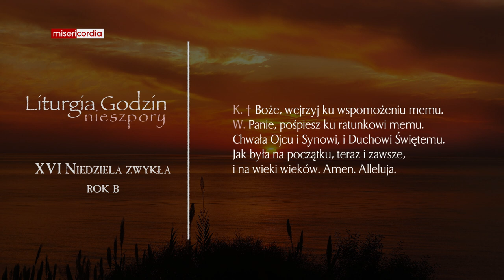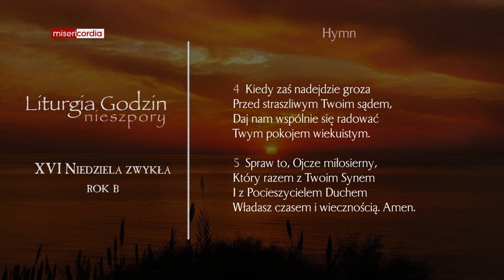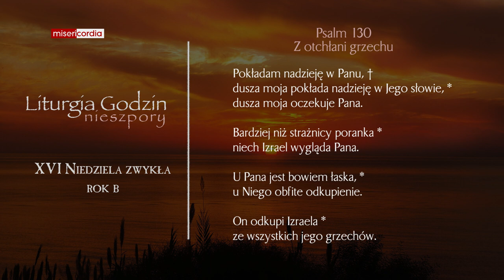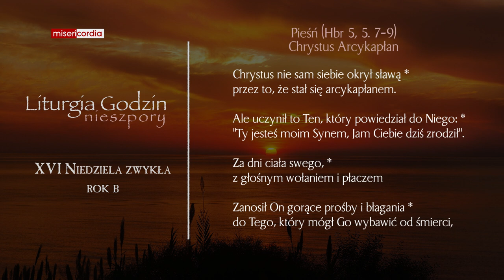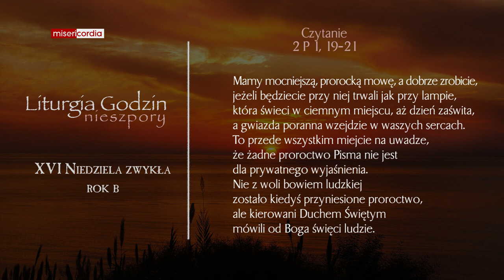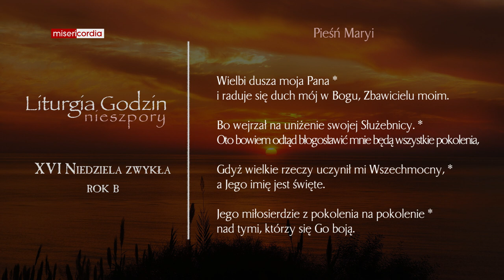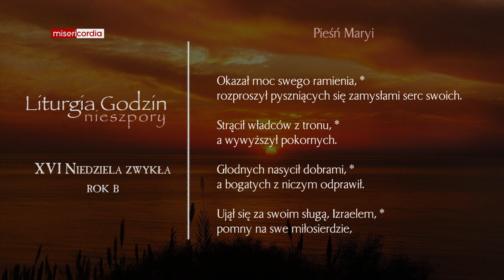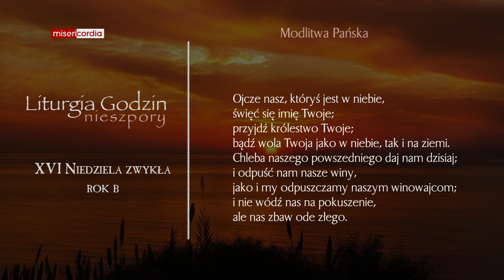Liturgia Godzin | I Nieszpory | XVI Niedziela zwykła (rok B)